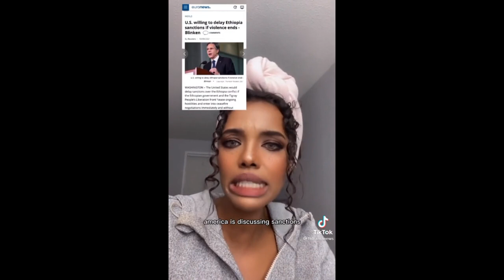WHITE BIKERS DENIED ENTRY INTO A VILLAGE. Guess who can't believe that their privilege didn't work 🤣